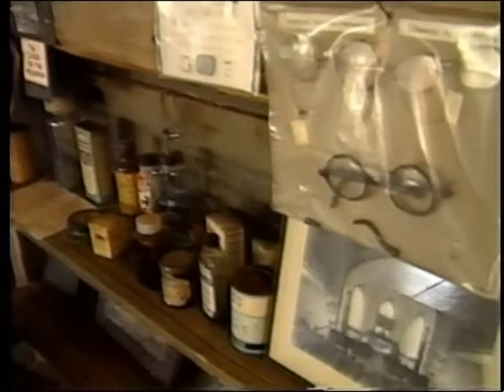Cabot Trail 2008 (2)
Nova Scotia